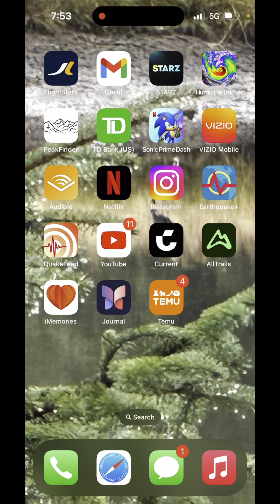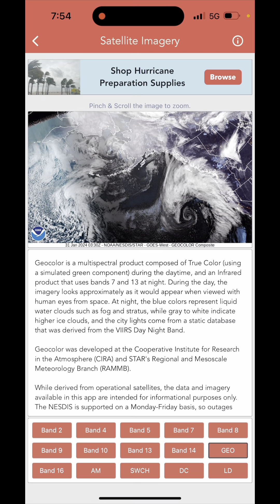Weather Cyclone out of control!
Checking the weather my wife and I discovered this live weather radar and wow! There is a massive hurricane sized spinning system crashing into the northern American coast tonight! Where is it going to make landfalll and where is the professional weather people!? Why aren’t the talking about this !? What are they hiding!?